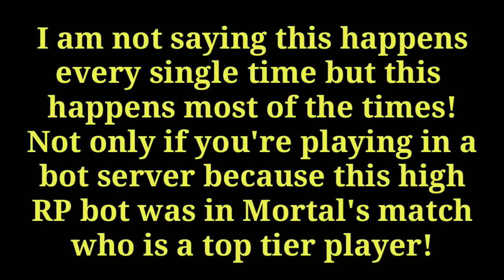||Highest RP Players are Bot |😋😋😀😀| Explained in Mortals Game ||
RECORDER - INBUILT

EDITOR - KINEMASTER

IGN - 『AMANJEET』

4 FINGER GYRO ALWAYS OFF

Highest RP Players are Bot
Explained in Mortals Game